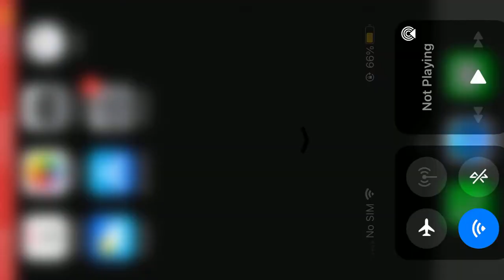Team Death Match On PUBG Mobile Test On Iphone6s